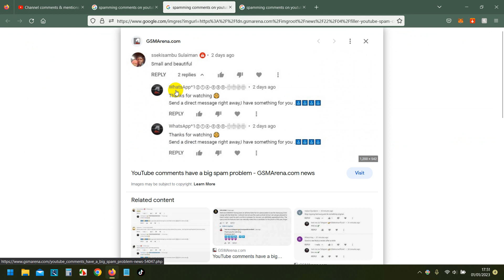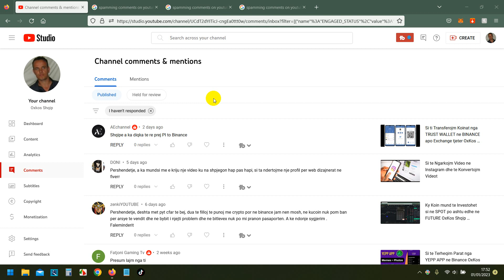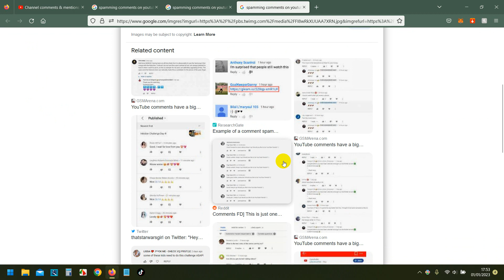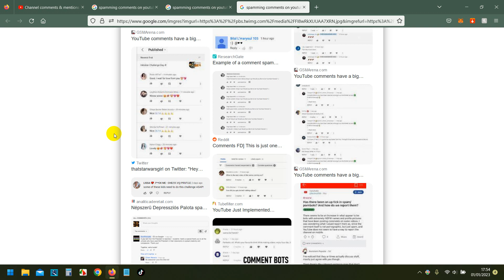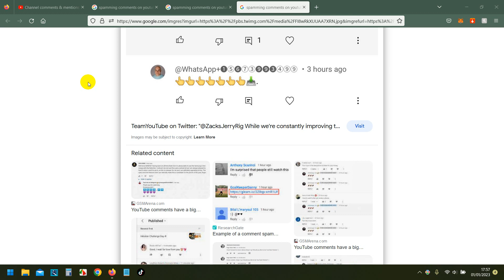Vemendje sa i perket Komenteve Mashtruese qe jan duke u Postuar ne Kanalin tim YouTube OxKos Shqip